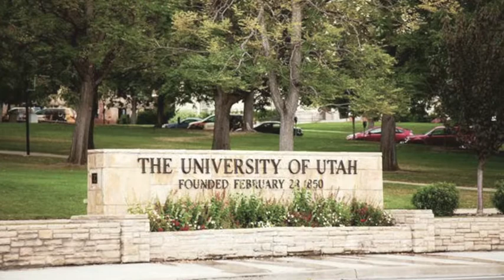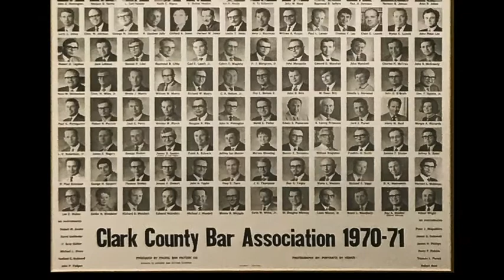2017 NJA Gala - Don C. Tingey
2017 NJA Gala - Don C. Tingey